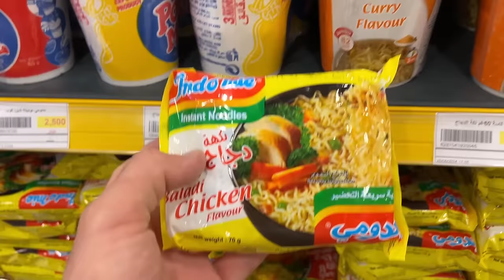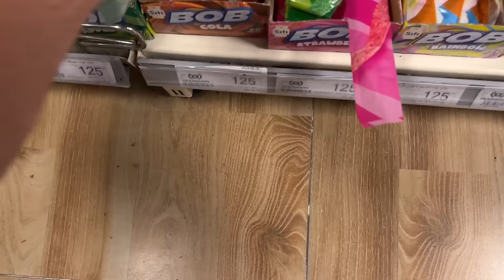چاڵنجی هەرجی دەرچوو دەبێ بیخۆی😂😅کیکۆ بیبەری خوارد